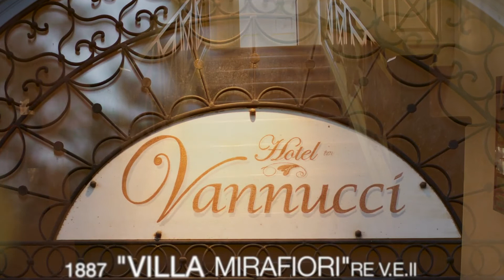Hotel Vannucci since 1887 defines the art of hospitality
Near to many famous sites an cites, Hotel Vannucci is the perfect base from wicht to tour the numerous artistic and historic treasures of Umbria and Tuscany.
Città della Pieve, Perugia Italy

Regia:Diego Parbuono-Cine Saibai